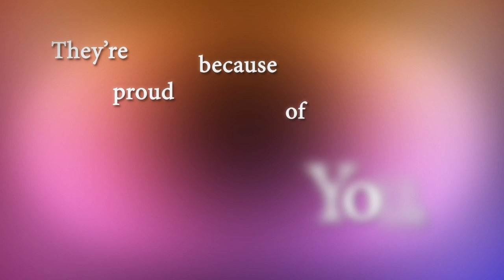NCSY's TJJ - Jewish public school teens react to their summer experience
TJJ (The Jerusalem Journey) is the most affordable, all-inclusive Israel trip for public school teens. TJJ offers a fun and transformative summer by allowing teens to learn more about their Jewish heritage through hands-on, meaningful experiences.

TJJ includes exciting activities all over Israel such as jeeping through the Judean desert, hiking through the hills of Israel, snorkeling in the Mediterranean Sea, kayaking down the Jordan River as well as rappelling, rock climbing, shopping, torpedo boating and more!

TJJ participants gain an appreciation for both the historical and modern sites of Israel. Pray at The Western Wall, tour the Old City of Jerusalem, and be inspired in the spiritual city of Tzfat. Experience what life was like in biblical times during an overnight stay at the Bedouin tents - camel riding included.

"The Jerusalem Journey was an experience that has forever changed my life. I have come back to my public high school a better and more educated Jew. It's an experience you have to see to believe!" -Molly S., Schenectady, NY